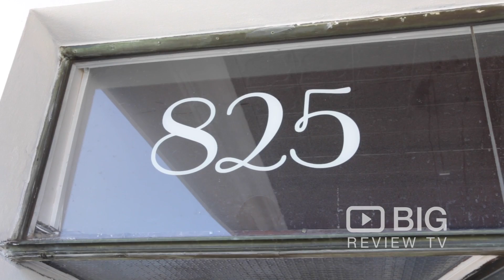The Raw Store a Health Food Stores in Melbourne selling Organic Food or Goods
Welcome to The Raw Store! Australia's no 1 online shop for raw foods and all your natural health products. Offering raw foods, organic foods, kitchen equipment, supplements raw beauty and much more.

The Raw Store
825 High Street Thornbury VIC Australia 3185